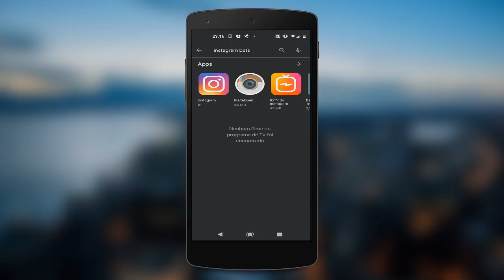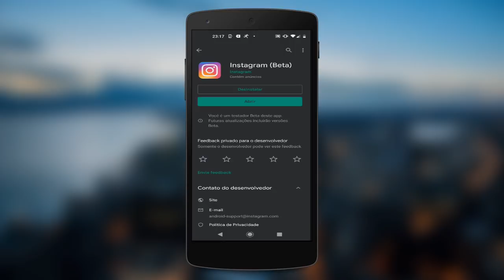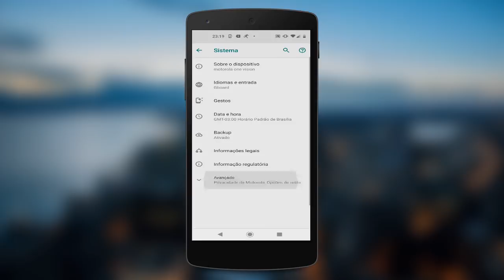Como ativar o MODO NOTURNO no INSTAGRAM de ANDROID | Modo Escuro, Tema Escuro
- Confira nesse tutorial Como ativar o MODO NOTURNO no INSTAGRAM de ANDROID!

TECNODIA NETWORKS

PORTAL TECNODIA
Conteúdo tech e dicas/tutoriais para criadores de conteúdo

TECNODIA RECOMENDA

Reviews de smartwatches, smartphones e gadgets!

QUER ANUNCIAR?

OU E-MAIL (ADs):
ad[@]tecnodia.cc